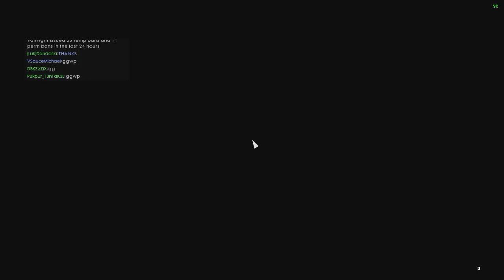Battlefield 1: From spring chicken to shitehawk - Ep 18 - Rollin' with the squad